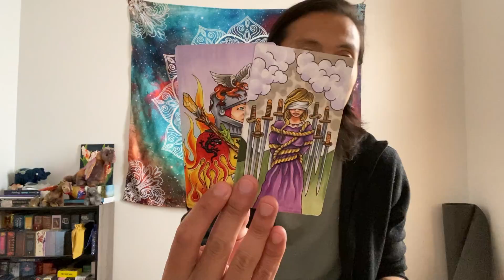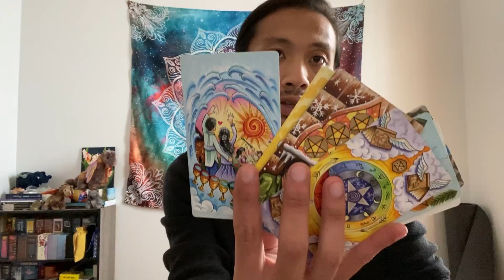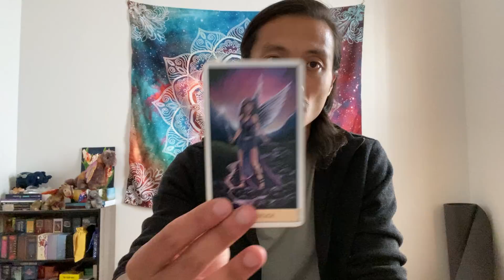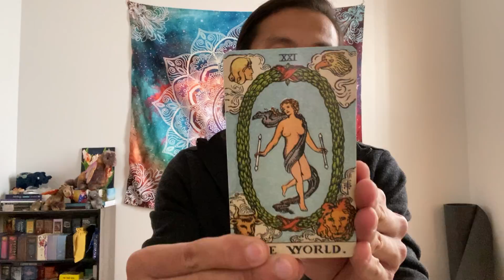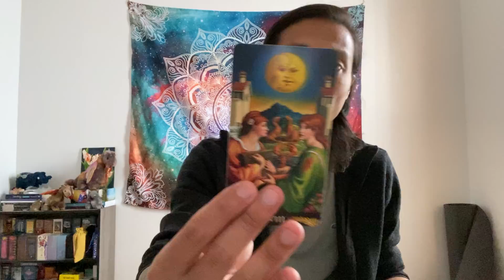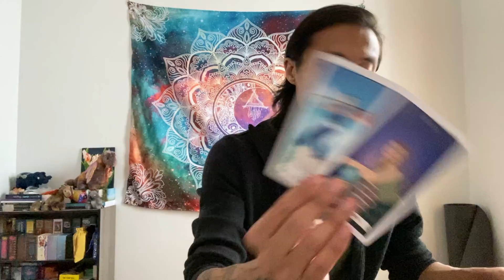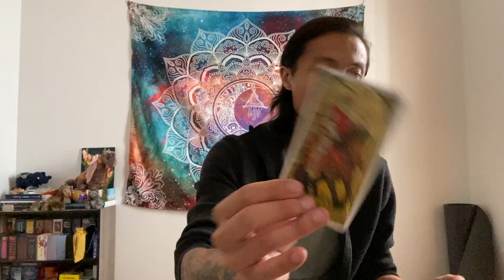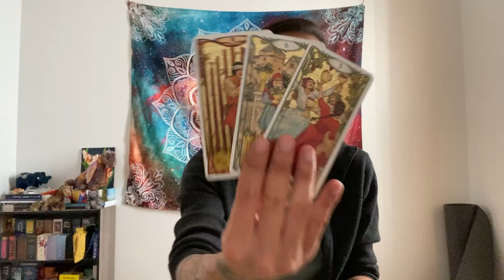Cancer - They Are Painfully Missing You, But They Don't Have What It Takes To Make This Right.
This is a general love reading for Cancer Sun, Moon, Rising, and Venus for the end of October 2021 going into November. We will look at your current overall energies regarding love and the person that you are connecting with, we will take a look at what your person's current feelings and intentions are towards you, and then we will finish it with the possible outcome and advice.

Decks used in this reading:
Friends Tarot

Smith-Waite Tarot

Sawyer's Path Tarot

Pre-Raphaelite Tarot